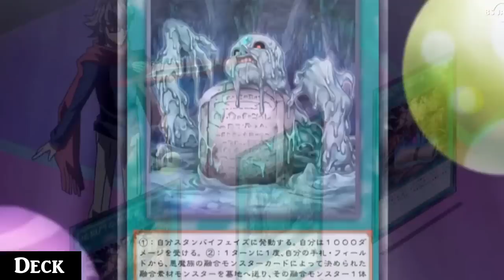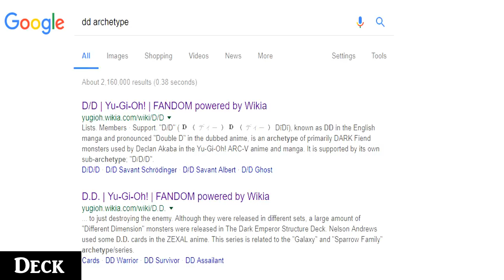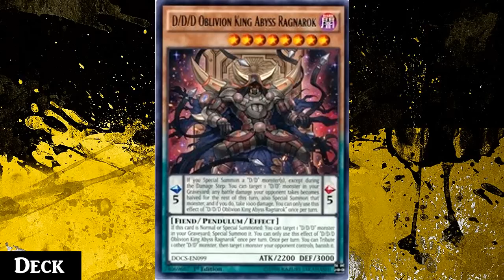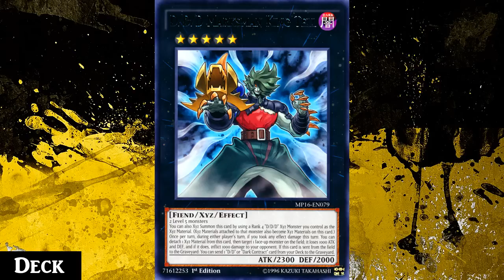Yugioh Profile: Declan Akaba (Reiji Akaba)